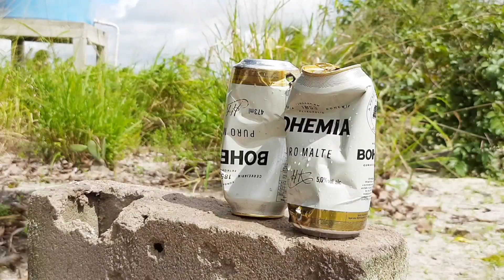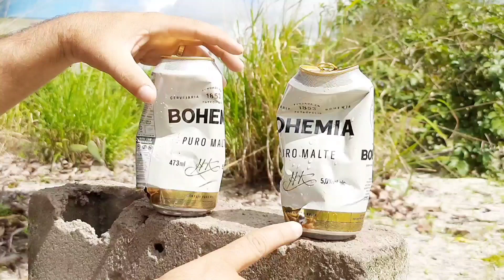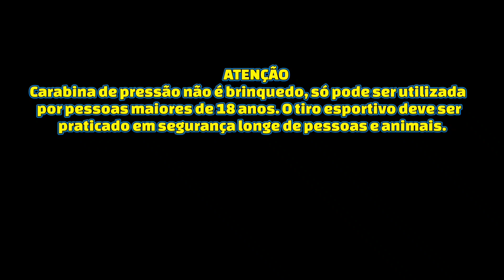Teste de precisão com a Black Hawk a 30 metros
Link da Ação da Black hawk